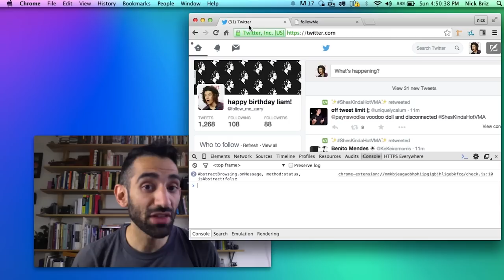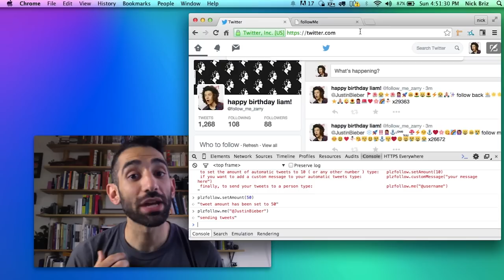How To Get Your Favorite Celeb to Follow You